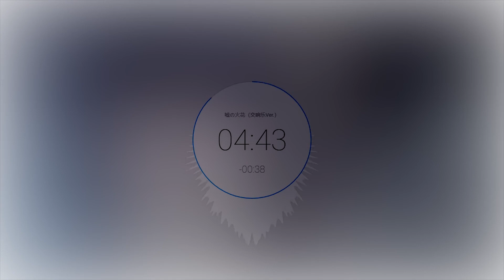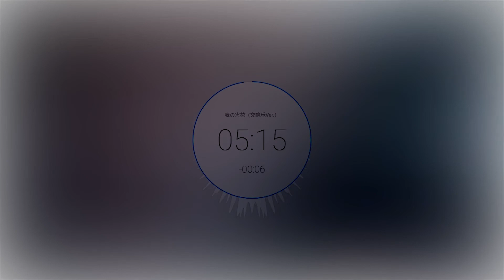【旧作补档】噓の花火+old memory (Orchestra Ver.)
当缘之空遇上人渣的本愿……